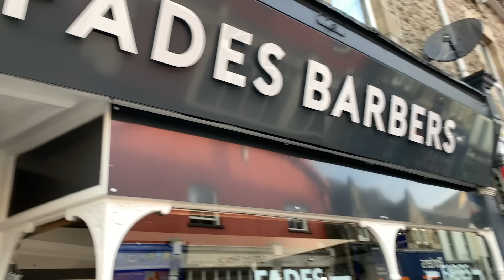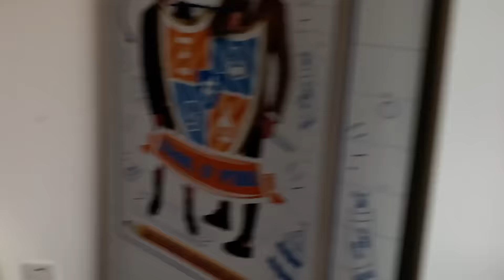MOUSE TRAP PRANK PART 2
Elliots been a pest in the last couple of days so Ive hidden some strategically placed mouse traps around ready to surprise him... Sorry bro!

Be part of the SorryBro

KEEP SMILING